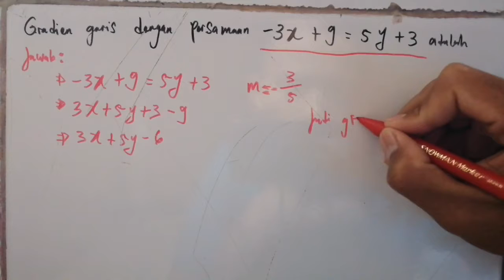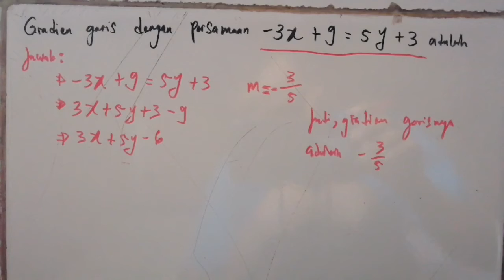Gradien Garis Dengan Persamaan -3x + 9 = 5y + 3 adalah